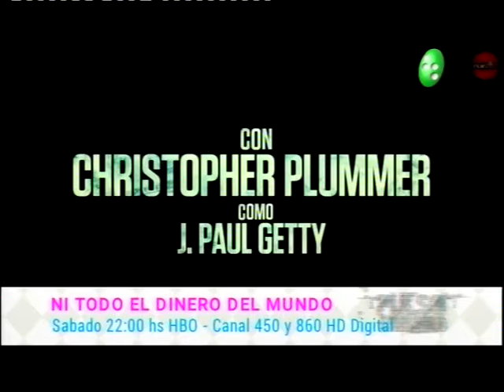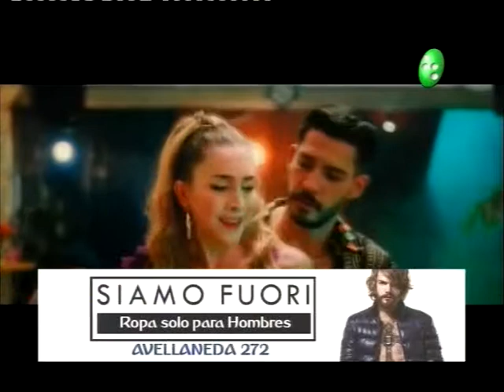Pulso Urbano: Estrenos y recomendados de cine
Juan Ignacio Gómez nos trae los estrenos cinematorgráficos y nos cuenta las opciones que podemos encontrar en la pantalla de Express este fin de semana para disfrutar sin salir de tu casa.